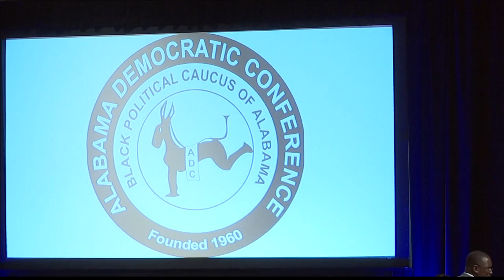Kamala Harris campaigning in Montgomery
The race is on for the 2020 election and Alabama is on the map for political pit stops.